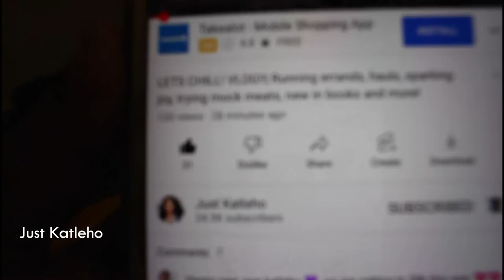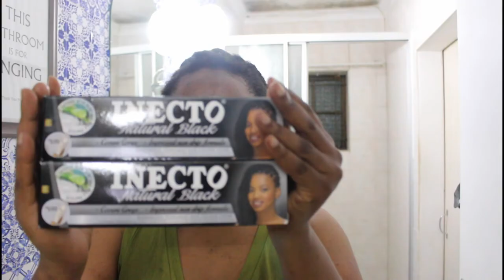Vlog 1|House Chores, Dye my locs,Vlog Channel Introduction |DIY Yolande Vlogs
In todays vlog, we do some tidying up, laundry and spend some quality time with my babies. I hope you enjoy this vlog.

GRANNY B Paint 🎨
AIRBNB 🏖
▪️ Use this link on your first booking on AirBnB and you could get up to R825 off
🎥FILMING GEAR🎥
Holding Pattern
Music from Uppbeat (free for Creators!):

With Love,
Yolandé